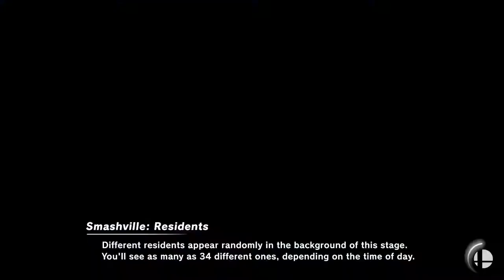Encore Smash Wifi # 2 - MTS | PkChris Vs. Tidal | ZeroTwoNone - Winners Semi-Final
Encore Smash Wifi # 2 - MTS | PkChris (Ness) Vs. Tidal | ZeroTwoNone (Zelda)  - Winners Bracket

Streamed by: Ryan O'Hara
Brackets ran by: Ryan O'Hara
Custom Animations by: Freddy Feliciano
Overlays by: Barry Paust